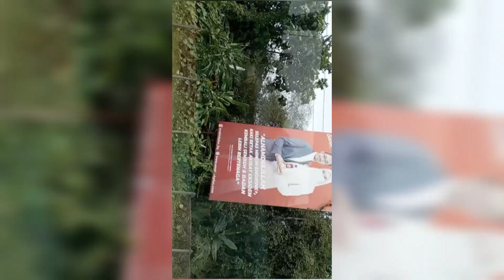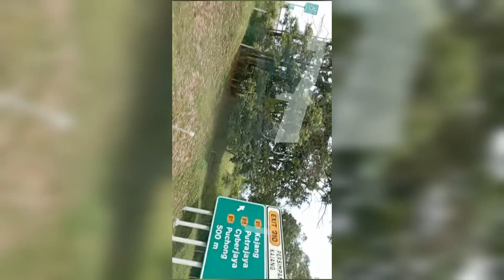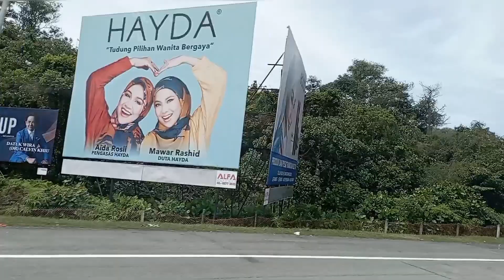新加坡之旅EP1